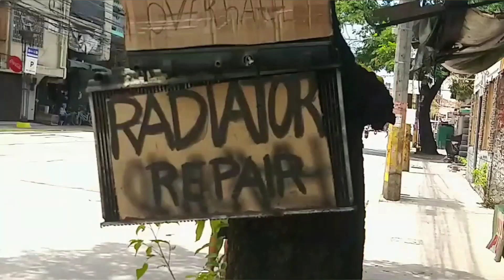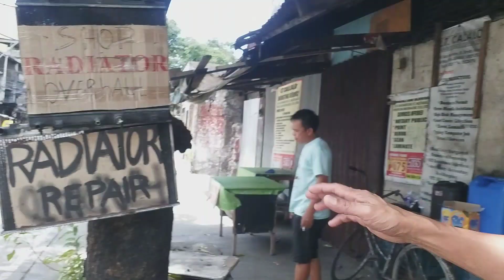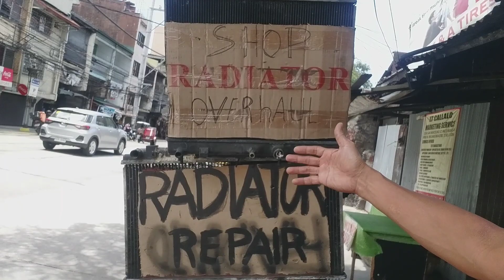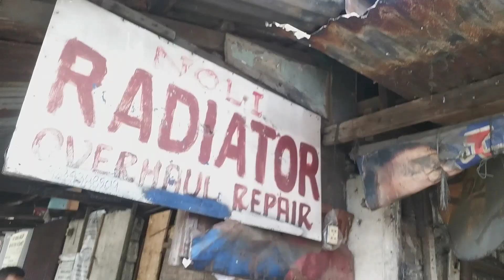SHOP for your RADIATOR for your VEHICHILES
Repairshop for radiaton.